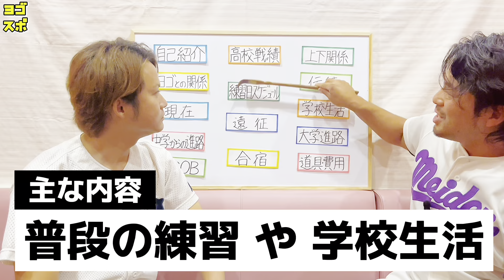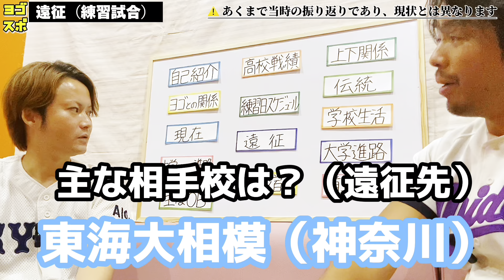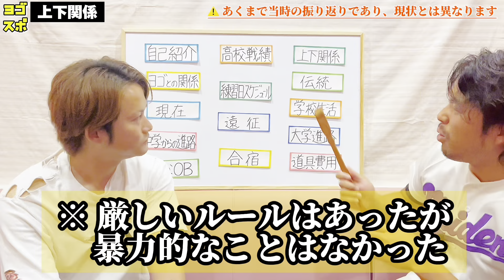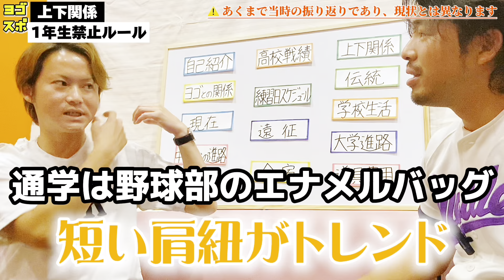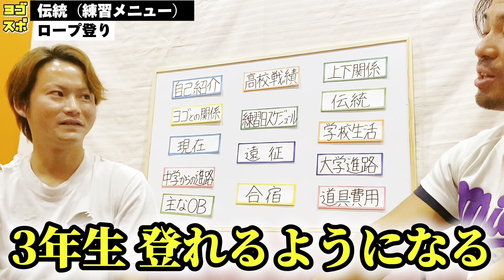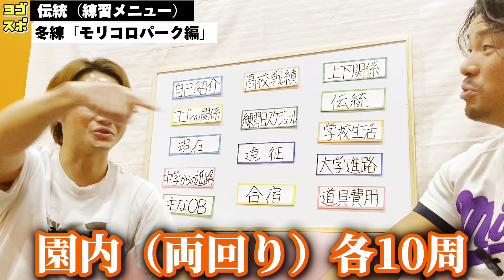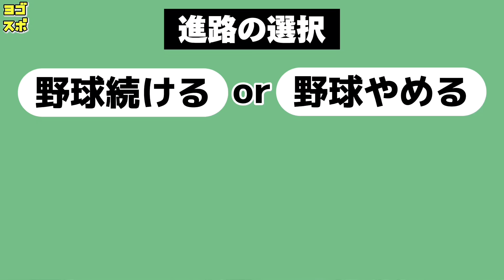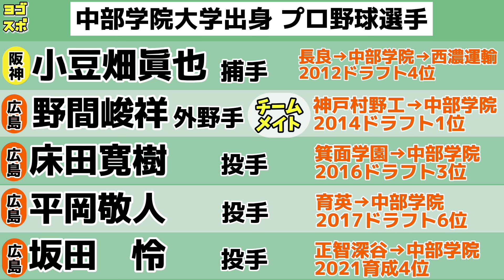【愛知四強特集】第4弾『享栄高校』地獄の練習・学校生活編！【2/2】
【ヨゴスポーツ】
⚾️ 愛知県の少年野球〜高校野球情報を配信していきます！
⚾️ 小牧市に野球を広めたい！小牧市からプロ野球選手を！

▶️篠岡小・中学校（中学軟式野球部）
▶️愛工大名電高校（MAX144キロ※ ’09年愛知最速）
▶️立命館大学（MAX147キロ※リーグ通算10勝）
▶️三菱UFJ銀行等/営業職

▶️篠岡小・中学校（愛知江南ボーイズ）
▶️誉高校（通算41本塁打※’09年愛知最多）
▶️中部大学
▶️エディオン
▶️Central Arch
▶️BE-ZONE/名古屋中央シニアヘッドコーチ